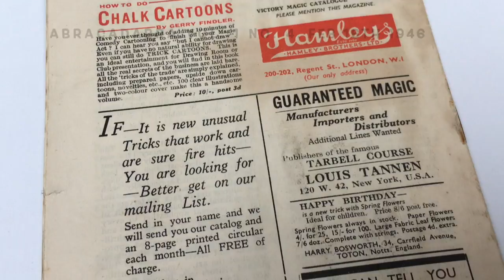Abracadabra Magazine Vol 1. No 4. February 23rd 1946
The Only Magical Weekly In The World!

No longer available Abracadabra was the worlds only weekly magic magazine from 1946 to 2009. Here we have Vol 1 No 4 a rare piece of British magical history which would make a great addition to a magical collection.

16 pages and in great condition:
Editor’s Diary,
Jack le Dair’s Tricks of a Trouper - The Three cards and Celebrity Trick - The Vanishing Violin Bow,
The Dealers’ Grave - Magic Welding by Arnold De Seiver, M.C.L.
Magic in the Metropolis by Harold Taylor,
The Magician’s Bookshelf,
Vernon Magical Records by Edward Vernon, A.I.M.C., O.M., N.W.M.C.
Benson Du-Lay - The Slick Magician,
Society Reports,
Magic product adverts from that time,
Art work by Dennis.